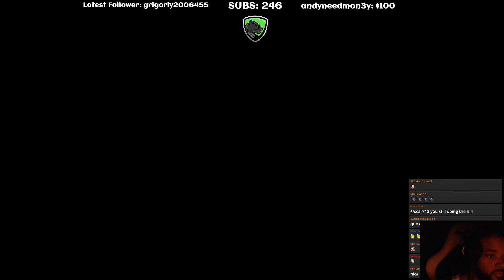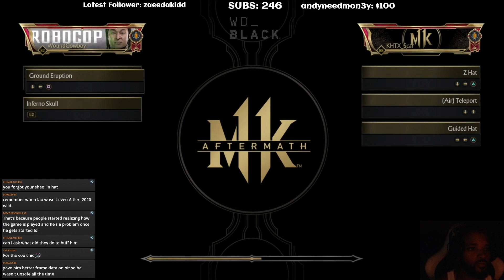FIGHTING THE OG MK9 SHANG!: FT10 vs WoundCowboy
Games against the legendary WoundCowboy OG in the competitive scene with many top 8s and tournament wins in his accolades from MK9-MKX...

Like & Sub! :)